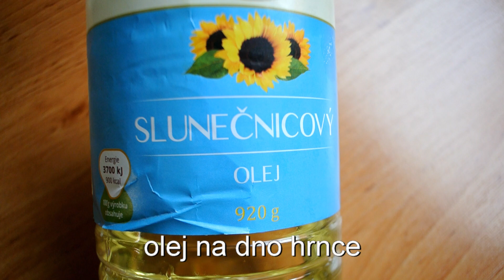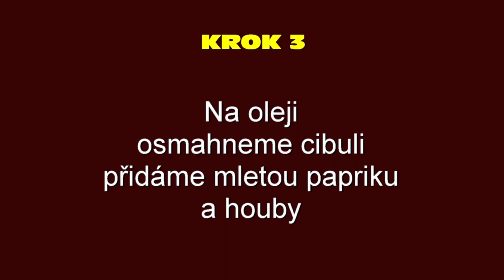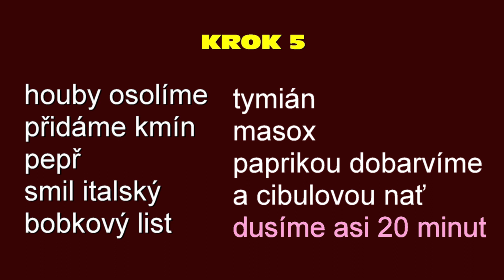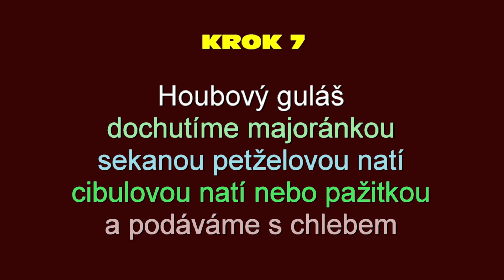Houbový guláš můžete udělat z různých druhů hub.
Slovo "rostou" postaví každého houbaře do pozoru a vrchol blaženosti se dostaví až talíř s houbovým gulášem je prázdný.